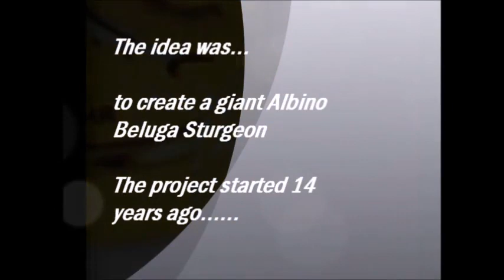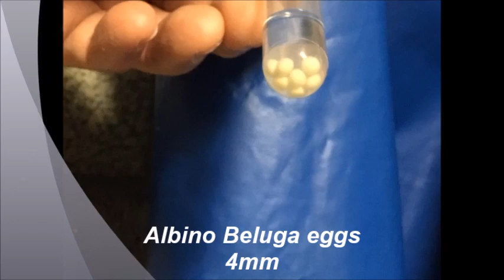Almas - Albino Beluga Caviar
The rarest fish with the most valuable caviar on our planet !
In 2021 we will harvest - fist time in history - this unique & precious delicacy.
Only a few gourmets will become member of this VIP exclusive gourmet tasting in 2021.

Roland Schroeder/President
International Caviar Corporation S.A.